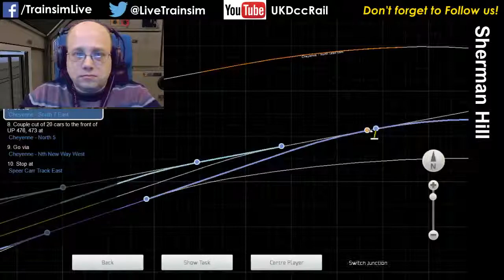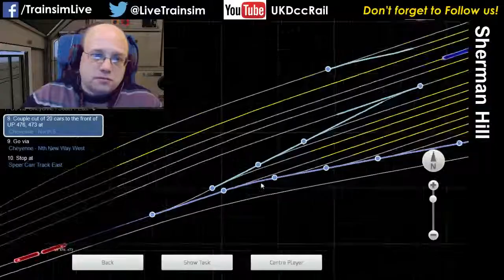Train Simulator 2015 - UP GP20's Sherman Hill - Turn from Denver Part 2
In this continuation of the Turn from Denver scenario (once the twitch stream had reconnected!) we complete the journey.  Watch out for the epic green screen fail :) -- Watch live